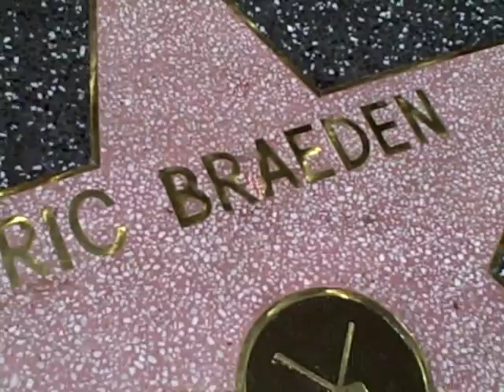Eric Braeden Honoured With Star On Hollywood Walk Of Fame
International Film & Television star Eric
Braeden honoured with 2,342nd Star on the Hollywood Walk of Fame. Eric Braeden joined the cast of "The Young and the Restless" as business tycoon Victor Newman in 1980. In 1998, Braeden
recieved an Emmy Award in the category of "Outstanding Lead Actor In A Daytime
Drama Series"
Camera: Clinton H.Wallace/Photomundo International Courtesy of PureDigital
Producer: Chad Buchanan